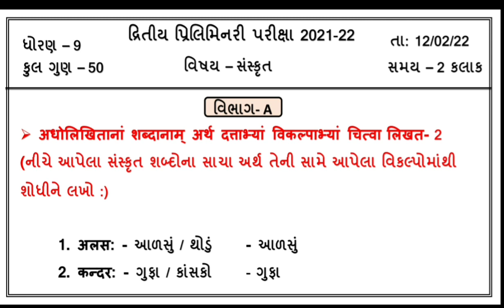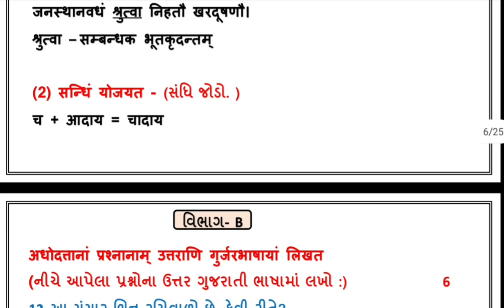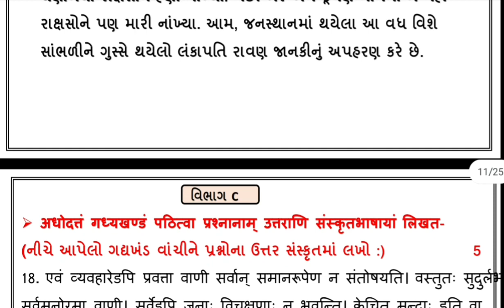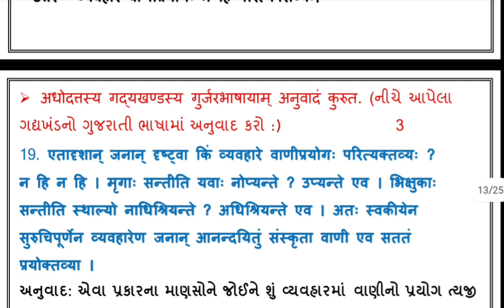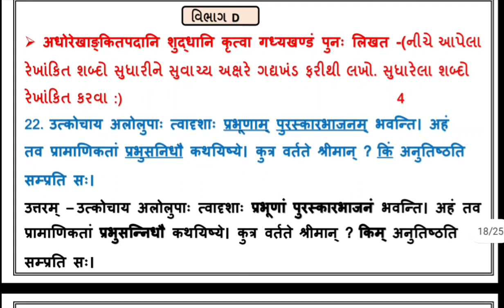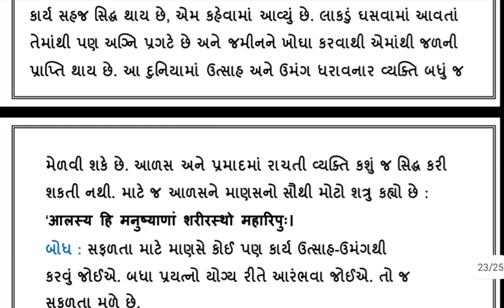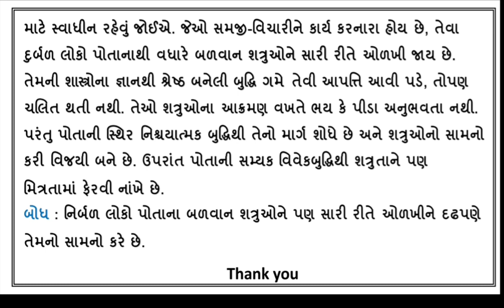dritiy Pariksha Paper std 9 sanskrut february 2022 | dhoran 9 samaj paper solution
dritiy Pariksha Paper std 9 sanskrut October | dhoran 9 sanskrut paper solution | Std 9 sanskrut biji parixa paper

દ્રિતીય પરીક્ષા ના બધાજ પેપર ના સોલ્યુશન ના pdf ની લિન્ક નીચે આપેલી છે

STD 9 sanskrut Paper Solution 2022 50 Marks February
Second Exam STD 9 sanskrut Paper Solution 2022
STD 9 sanskrut Second Exam Paper Solution 2022
Second Exam Paper Solution 2022 STD 9 sanskrut
Dhoran 9 sanskrut Second Exam Paper Solution 2022
STD 9 sanskrut Second Exam Paper Solution 22 February 2022
STD 9 sanskrut Paper Solution 2022 22 February 2022
Dhoran 9 sanskrut Second Exam Paper Solution 2022 Commerce
STD 9 sanskrut Paper Solution February 2022

ધોરણ 9 સામાજિક વિજ્ઞાન પેપર સોલ્યુશન દ્રિતીય પરીક્ષા પેપર ધોરણ 9 સામાજિક વિજ્ઞાન
ધોરણ 9 વિજ્ઞાન પેપર સોલ્યુશન દ્રિતીય પરીક્ષા પેપર ધોરણ 9 વિજ્ઞાન
ધોરણ 9 ગુજરાતી  પેપર સોલ્યુશન દ્રિતીય પરીક્ષા પેપર ધોરણ 9 ગુજરાતી
ધોરણ 9 હિન્દી પેપર સોલ્યુશન દ્રિતીય પરીક્ષા પેપર ધોરણ 9 હિન્દી
ધોરણ 9 સંસ્કૃત  પેપર સોલ્યુશન દ્રિતીય પરીક્ષા પેપર ધોરણ 9 સંસ્કૃત
ધોરણ 9 અંગ્રેજી પેપર સોલ્યુશન દ્રિતીય પરીક્ષા પેપર ધોરણ 9 અંગ્રેજી

ધોરણ 10 સામાજિક વિજ્ઞાન પેપર સોલ્યુશન દ્રિતીય પરીક્ષા પેપર ધોરણ 10  સામાજિક વિજ્ઞાન
ધોરણ 10  વિજ્ઞાન પેપર સોલ્યુશન દ્રિતીય પરીક્ષા પેપર ધોરણ 10  વિજ્ઞાન
ધોરણ 10  ગુજરાતી  પેપર સોલ્યુશન દ્રિતીય પરીક્ષા પેપર ધોરણ 10 ગુજરાતી
ધોરણ 10 હિન્દી પેપર સોલ્યુશન દ્રિતીય પરીક્ષા પેપર ધોરણ 10 હિન્દી
ધોરણ 10 સંસ્કૃત  પેપર સોલ્યુશન દ્રિતીય પરીક્ષા પેપર ધોરણ 10 સંસ્કૃત
ધોરણ 10 અંગ્રેજી પેપર સોલ્યુશન દ્રિતીય પરીક્ષા પેપર ધોરણ 10 અંગ્રેજી